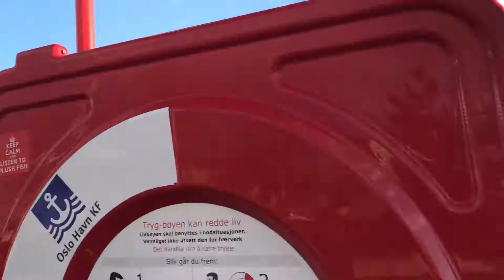A glowing review. Thanks, sun